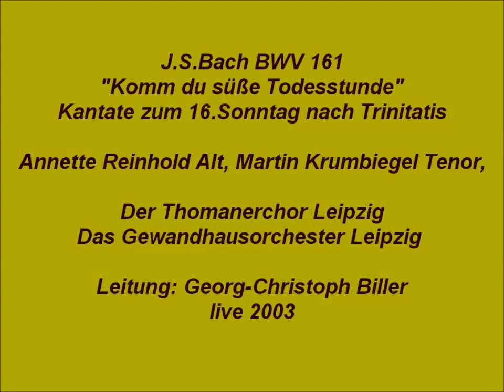Bach Kantate BWV161 Komm du süße Todesstunde, Georg Christoph Biller live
Entstanden: Oktober 1715
Leipziger Fassung B von 1716 mit 2 Traversflöten
Text: Salomo Franck 1715 und Christoph Knoll 1605
Bandaufnahme vom Radio (MDR)

Annette Reinhold Alt, Martin Krumbiegel Tenor
Der Thomanerchor Leipzig
Das Gewandhausorchester Leipzig
Leitung: Georg-Christoph Biller live 2003

1.Arie Alt und Choral(Chorsopr): Kommdu süße Todersstunde (0:00)
2.Rezitativ Tenor: Welt deine Lust ist Last (4:52)
3.Arie Tenor: Mein verlangen ist, den Heiland zu umfangen (7:04)
4.Rezitativ accomp. Alt: Der Schluß ist nun gemacht (11:48)
5.Chor: Wenn es meimes Gottes Wille (14:09)
6.Choral: Der Leib zwar in der Erden (17:20)